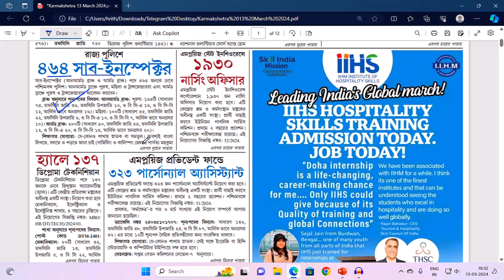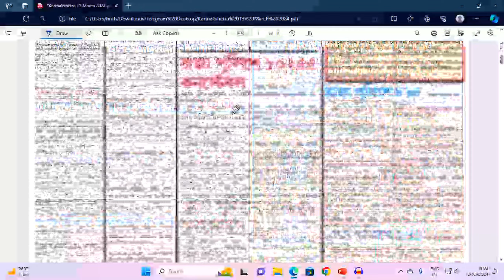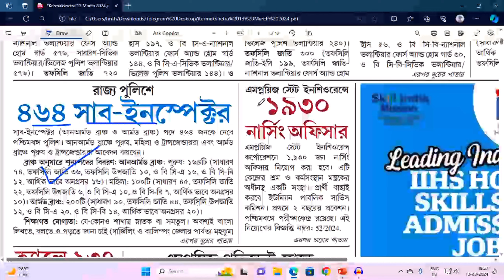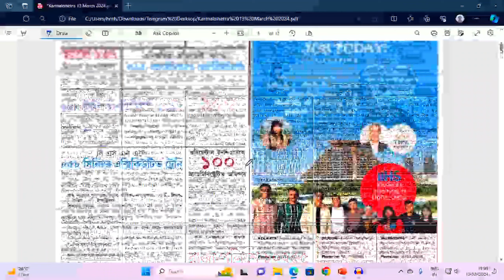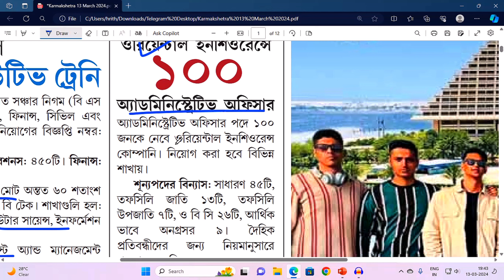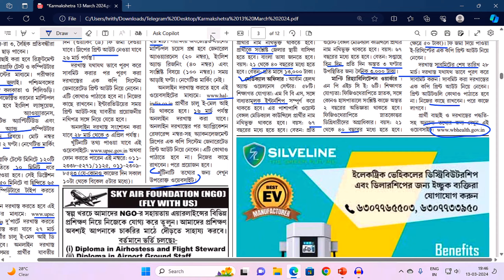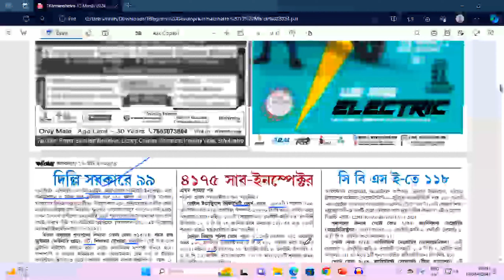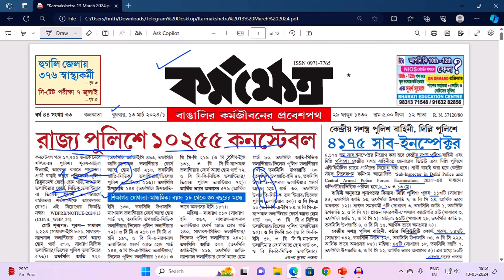13th March 2024 Karmakshetra Paper | Karmakshetra Paper Today | Karmakshetra Paper This Week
13th March 2024 Karmakshetra Paper |  Karmakshetra Paper Today | Karmakshetra Paper This Week

𝐏𝐫𝐞𝐯𝐢𝐨𝐮𝐬 𝐕𝐢𝐝𝐞𝐨 𝐋𝐢𝐧𝐤 :: 👇👇

𝟏.. WBP SI Form Fill Up 2024 | How to Fill Up WBP SI Form 2024 | WBP Sub Inspector Form Fill Up 2024

𝟐.. রেলে ৪৬৬০ শূন্যপদে নিয়োগ 2024 | RPF Recruitment 2024 | Inidan Railway Recruitment 2024 | Govt Jobs

𝟒.. একাধিক পদে কি আবেদন করা যাবে ❓| WB Gram Panchayat Recruitment 2024 | Panchayat Recruitment 2024

𝟓.. Darjeeling DM Office Recruitment 2024 | DM Office Recruitment 2024 | WB DM Office Recruitment 2024

𝟔.. WBP Constable & Lady Constable New Vacancy 2024 | WBP Constable New Vacancy 2024 | WBP Vacancy 2024

𝟕.. WB Health Recruitment 2024 | Health Recruitment 2024 | West Bengal Health Recruitment 2024 |Govt Job

𝟗.. রাজ্যে 6652 টি শূন্যপদে পঞ্চায়েত অফিসে নিয়োগ 2024 | WB Panchayat Recruitment 2024|Job Vacancy 2024 Link :-

𝟏𝟏.. Kolkata Police New Vacancy 2024 | Kolkata Police Recruitment 2024 | Kolkata Police Vacancy 2024 | KP

𝟏𝟐.. How to Fill Up UPSC Form 2024 | UPSC Form Filling 2024 | UPSC CSE Form Full Up 2024 | UPSC 2024

𝟏𝟓.. রাজ্যে জেলা কোর্টে নিয়োগ 2024 | WB Zilla Court Recruitment 2024 | Zilla Court Recruitment 2024

13th March 2024 Karmakshetra Paper
Karmakshetra Paper
Karmakshetra
How to read Karmakshetra Paper
কর্মক্ষেত্র

👉👉 𝐕𝐢𝐝𝐞𝐨 𝐂𝐡𝐚𝐩𝐭𝐞𝐫 ::

00:00 Intro
00:20 Subject Matter
20:05 Ending